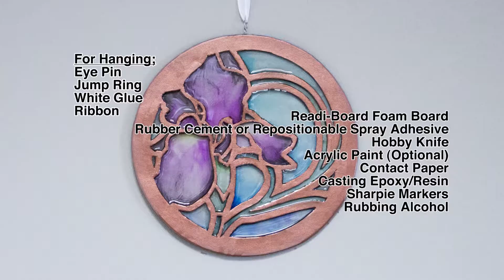Readi to Craft: Nouveau Faux Stained Glass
We’re bringing you something nouveau in this week’s Readi to Craft. Follow along and see how we created this art nouveau inspired stained glass using the following materials;
Readi-Board Foam Board
Rubber Cement or Repositionable Spray Adhesive
Hobby Knife
Acrylic Paint (Optional)
Contact Paper
Casting Epoxy/Resin
Sharpie Markers
Rubbing Alcohol

For Hanging;
Eye Pin
Jump Ring
White Glue
Ribbon

The template can be found by following the link below;